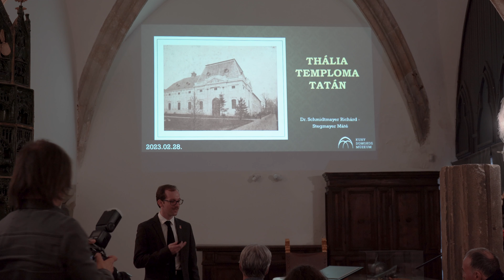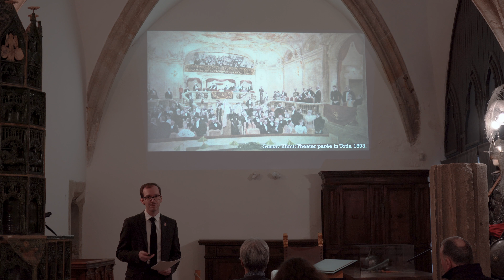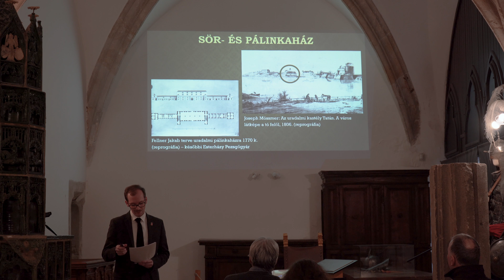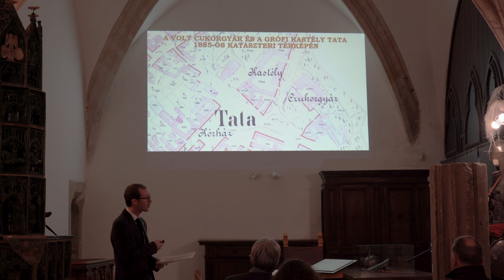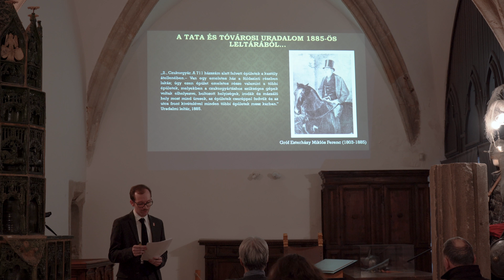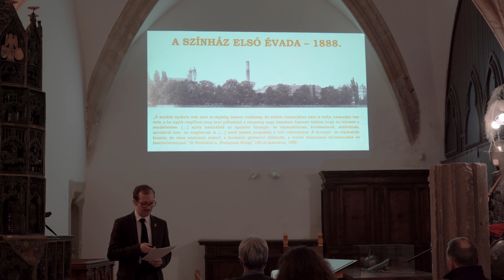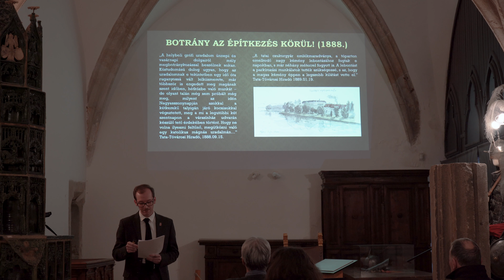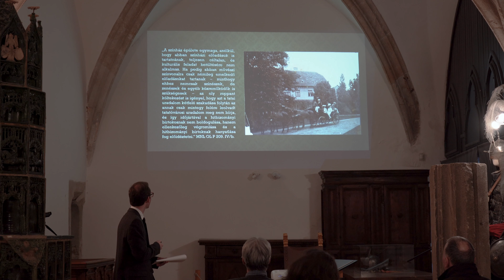Dr. Schmidtmayer Richárd - Stegmayer Máté - Thália temploma Tatán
Stegmayer Máté (Kuny Domokos Múzeum) "Thália temploma Tatán" címmel tartott előadását Dr. Schmidtmayer Richárddal (Kuny Domokos Múzeum) végzett közös kutatás eredményeiről a Kuny Domokos Múzeumban, 2023. február 27-28. között megrendezett "Tudományos műhelyek Komárom-Esztergom vármegyében XI." konferencián. A rendezvény a Nemzeti Kulturális Alap támogatásával valósult meg.
A videót rögzítette és  vágási munkálatokat készítette: Kovács Mátyás, Kuny Domokos Múzeum.